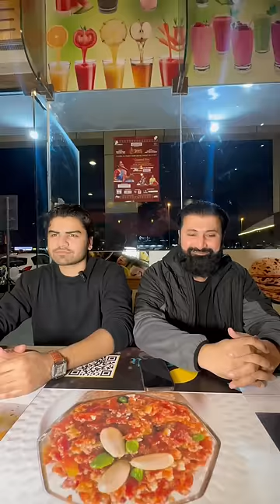Rab ne bana di Jodi 😁 @TheNoodlesGirlOfficial funny ​⁠comedy